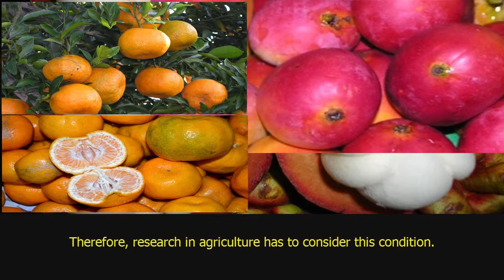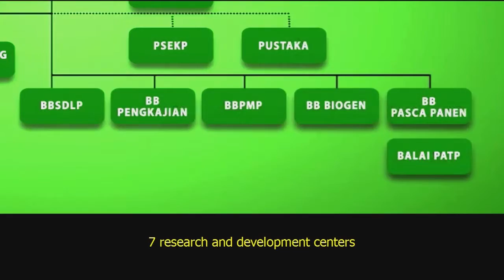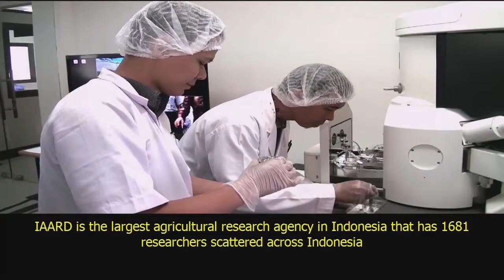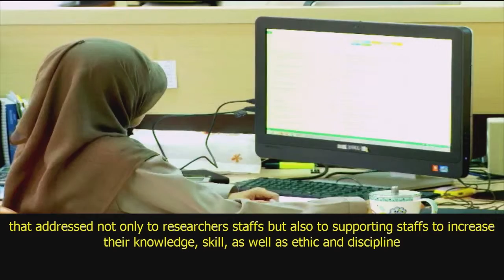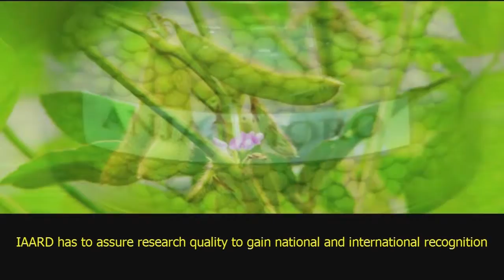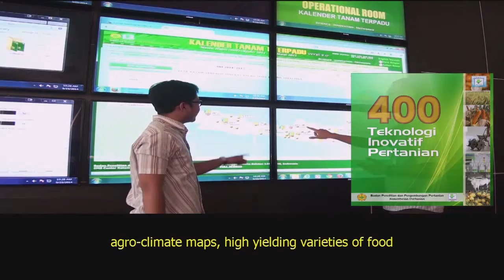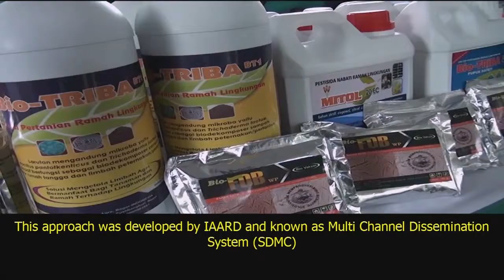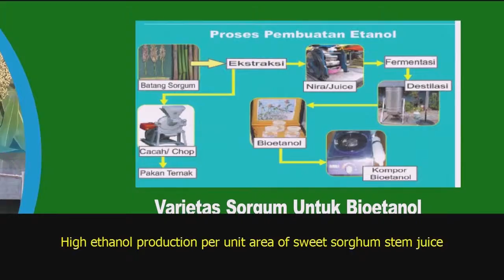Inovasi Teknologi Pertanian Berdaya Saing Subtitle with english text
Capture of IAARD Profile compiled with some of the competitive technology innovation